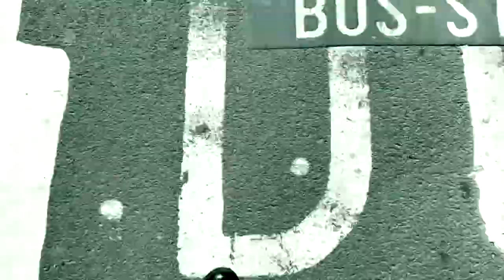Roxie Rookie (Remy Venant) from La Jungle - Episode 1 - Frenetic Drumming for Twitch (Replay)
Live from rehearsal room for Luik Music Twitch Channel.